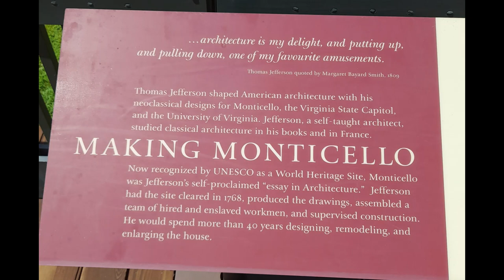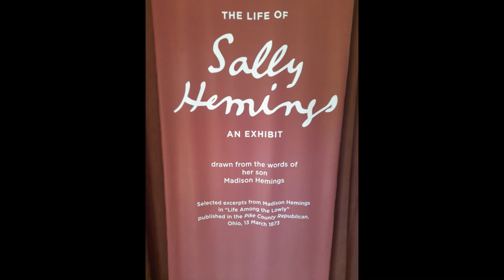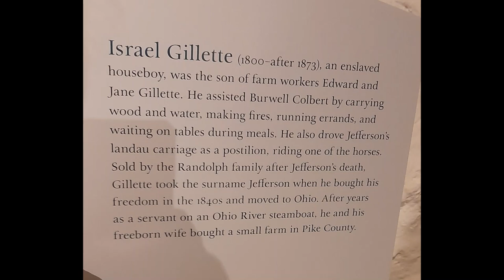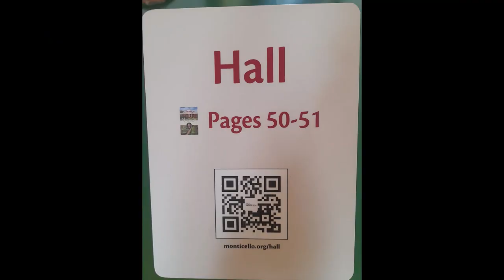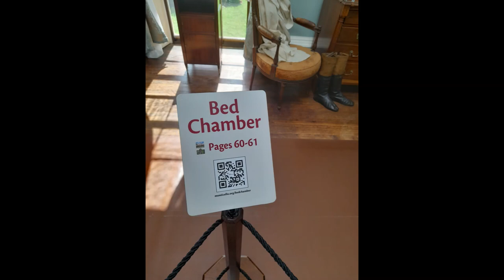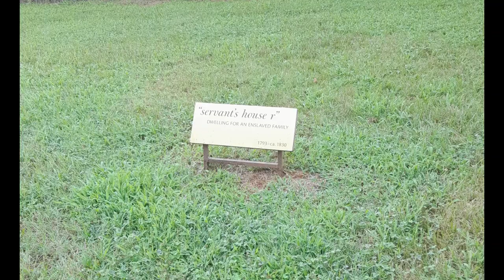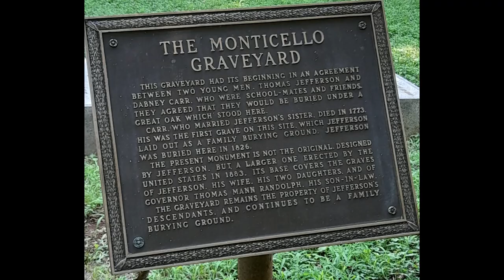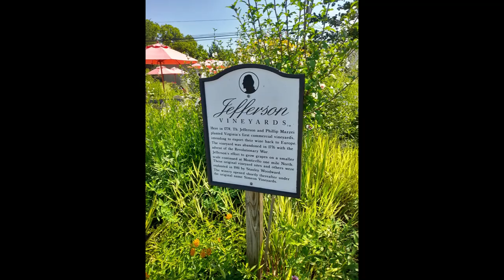ADVENTURE to Monticello for a COMPREHENSIVE EXPLORATION with Robin on the Road 2023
Join me Robin on the Road, Your Concierge for all things travel, as I take you on an in-depth tour of Monticello, the home of Thomas Jefferson, our third President, Governor of Virginia, builder of the University of Virginia and writer of the Declaration of Independence. Through pictures and videos, I will take you from room to room and tell you the history of the men and women who made Monticello work. I will show you the kitchens, dairy, smokehouse and icehouse and tell you about the amazing stories of the enslaved we know through the "Getting Word Oral History Project." We will learn about the relationship between Jefferson and Sally Hemmings, but also learn about the other members of the Hemmings family and their lives at Monticello. We will walk Mulberry Row, the location of the stables, slave cabins, textiles, wood trades and the blacksmith shop. You can learn about the Levy family, whose desire to preserve the history of our third President will last for 90 years. We will walk the gardens and talk about Jefferson's desire to understand horticulture and botany still thrive today and lastly; I will show you the final resting place of Thomas Jefferson and his family. MY Things to know section will give you the inside scoop on the hours of operation, prices, tours along with hotel and dining recommendations. I also include the Saunders-Monticello trail, Jefferson Vineyards and Michie Tavern, so you can be a better-informed traveler. So, let Your Concierge for all things travel help you include Monticello for your next road trip. I hope to see you out there until then safe travels!

Dining was at Jack Browns, try the Gregg Brady located in Downtown Charlottesville.
There are three location s to park for the Saunders-Monticello trail, at the bottom of the mountain, there is also the Kemper lot after you turn left to head up the mountain or you can park for free at the visitor center and for a walk down the mountain.
Michie Tavern is located on the drive up the mountain. They only serve fried chicken with several different sides. I highly recommend reservations.

Photos and videos are all taken by Robin on the Road. My information came from the interpretive signs located and Monticello and from "Monticello the Official Guide to Thomas Jefferson's World produced by the National Geographic Society and Thomas Jefferson's Monticello.